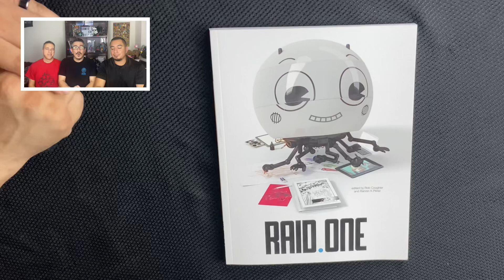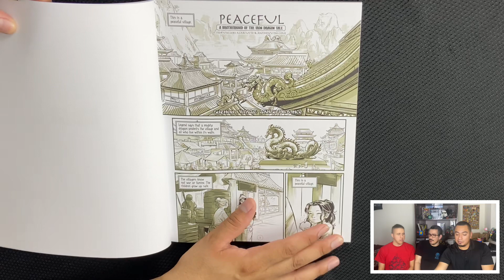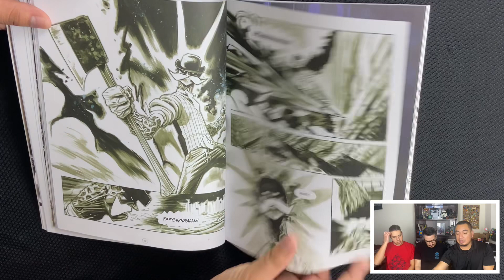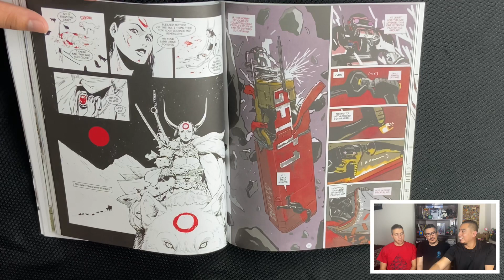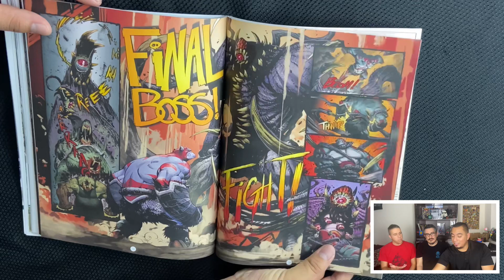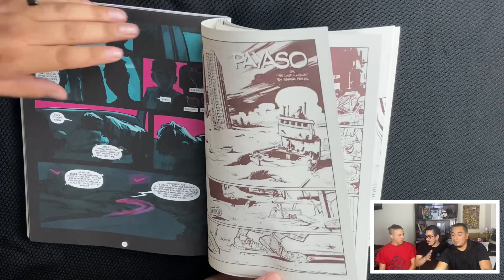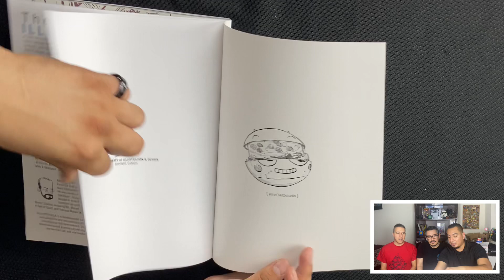AWESOME ANTHOLOGY | COMIC’S FINEST JOIN TOGETHER TO CREATE RAID.ONE | COMIC CAVE DEEP DIVE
The Cavemen sit down with one of the greatest anthology comics ever assembled. RAID.ONE from RAID Press.